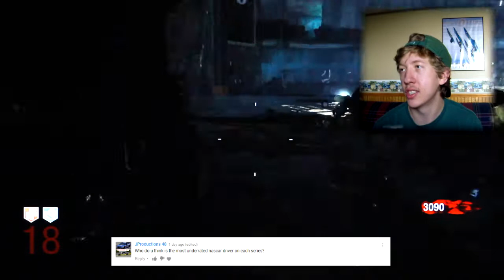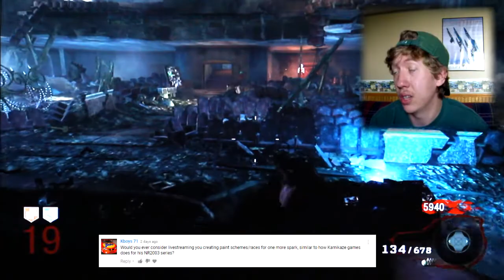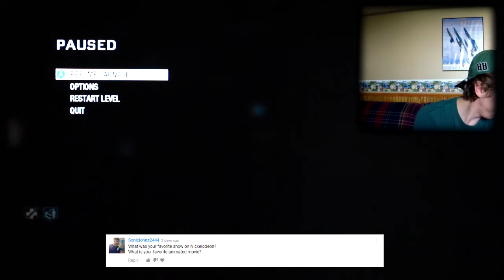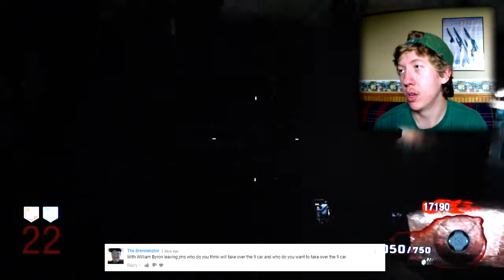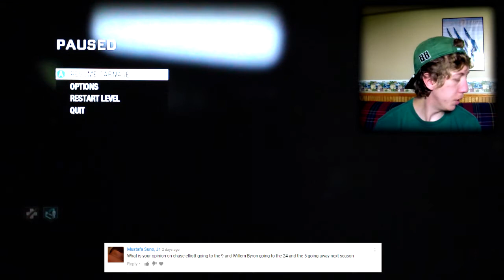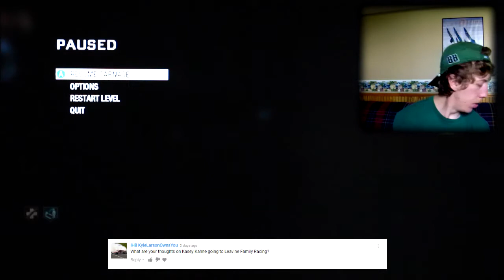Let's Play! | Ask Griffdawg Anything (3/3)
As something different, I did this Q&A session as a let's play. Hope you enjoy!

Also, I tried answering everyone's question. That's why this is 3 parts, and over an hour long combined.

Credits:
Face-cam filmed with GoPro Hero 3+ Silver
Game play footage Filmed with: Canon 60d

Special thanks to NASCAR and all their wonderful, loyal fans. Keep being amazing.